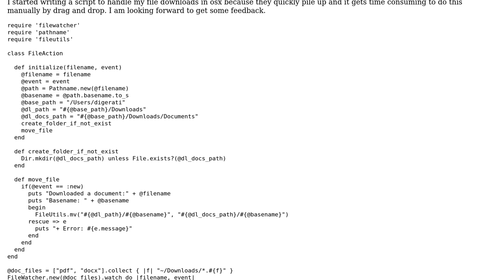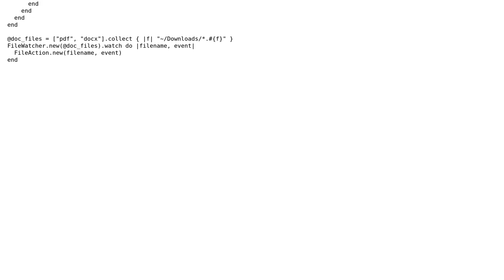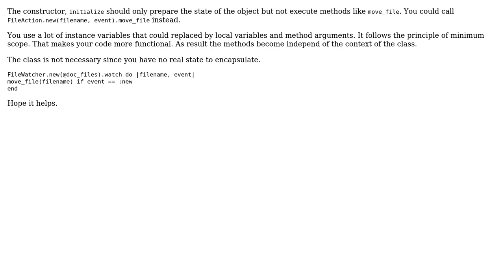Code Review: Auto move files to a sub folder with Ruby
With thanks & praise to God, and with thanks to the many people who have made this project possible! | Content (except music & images) licensed under CC BY-SA | Music | Images & others | With thanks to user sschmeck user Chris V. user 200_success and the Stack Exchange Network Trademarks are property of their respective owners. You are responsible for your own actions.